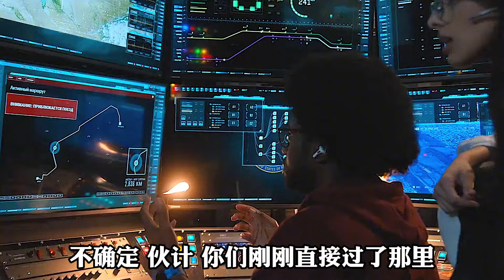面目全非02: 男人只是打了個電話，就嚇退一眾黑幫小弟